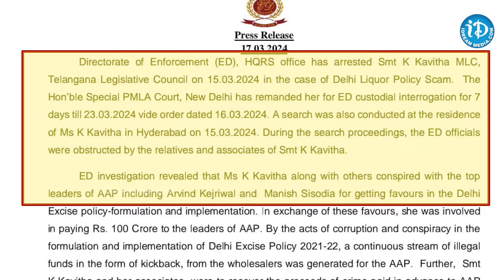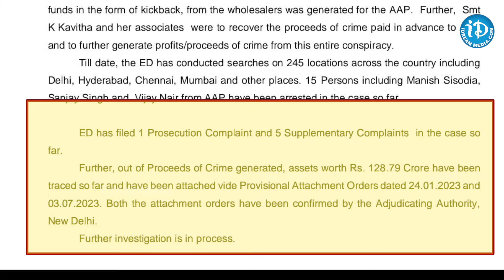Kavitha Case Latest Updates | Kavitha In ED Enquiry | High Court Advocate Rajeev Reddy | iDream News